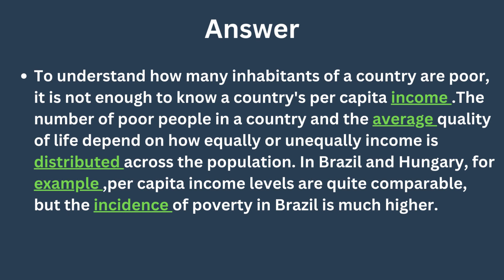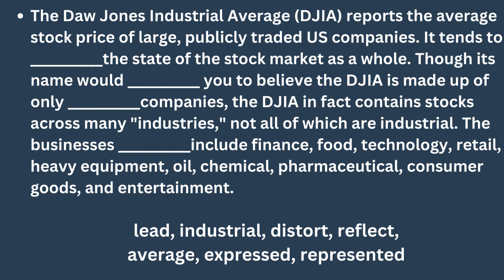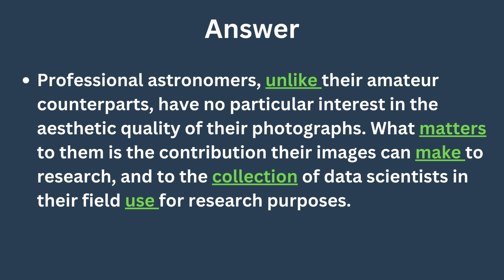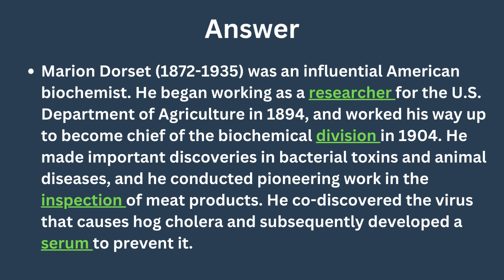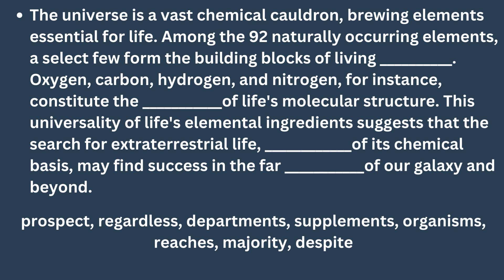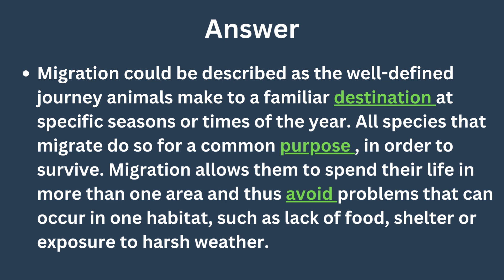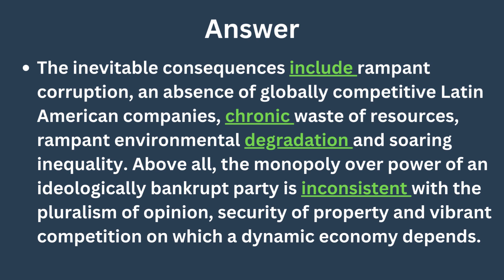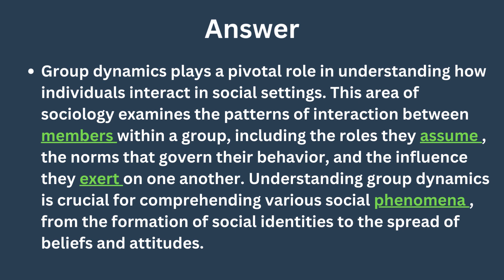READING FILL IN THE BLANKS (Part-3)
Welcome to STEP2PTE.

Reading and Writing Fill Ups PTE Questions with 100% chances of appearing in PTE Exam